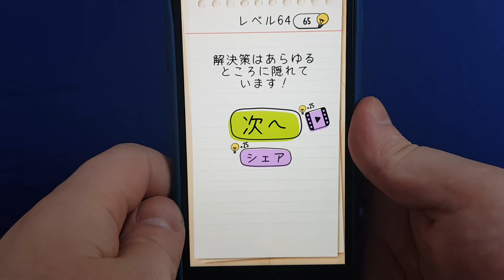ブレインテスト どうやってこの数式をなおしますか？